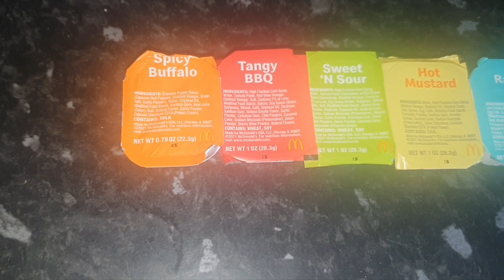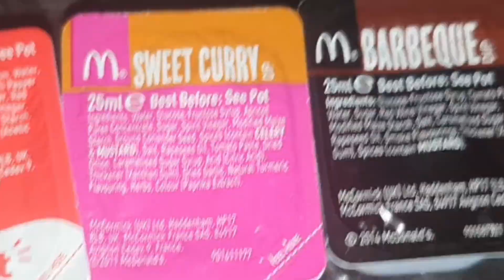McDonald's Sauces USA V UK Chicken Mcnuggets Some Unique Flavours Chilli Ranch Buffalo Delicious Yum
I'm also an actor and play Jarl Gorm in the new Vikings Valhalla on Netflix!

More about my Acting Work

I'm on Instagram as @julianseager

I'm on Twitter as @julianseager too !

I'm happy to help you back In some way..just ask :)